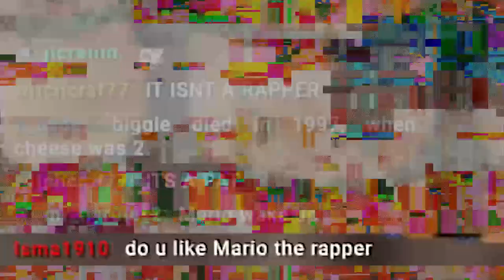This mistake made me SICK!